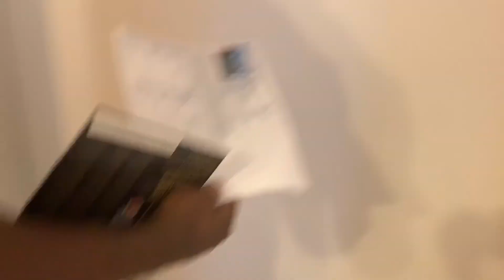Change of Plans*FIRST TIME HOME BUYERS*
Hey y'all, we have been through this process before... as you may see we didn't make it to the end because we are still in our small apartment. We are praying that we make it this go around. Come with us on this journey.

We would love to have you here in Grantville.

If you will like to Collab Hit me on my IG
Lets grow together and have some fun in the process!